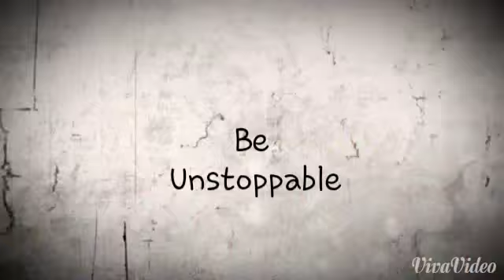Hazard 535 Deadlift